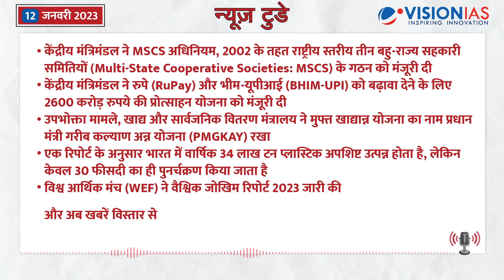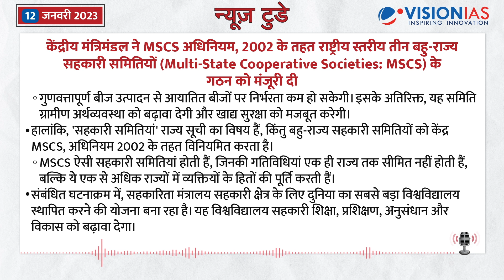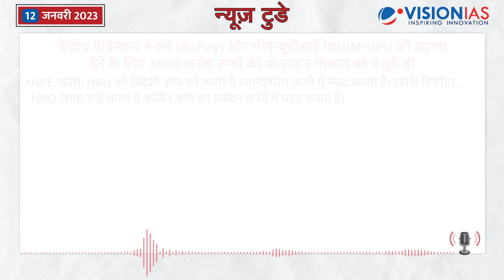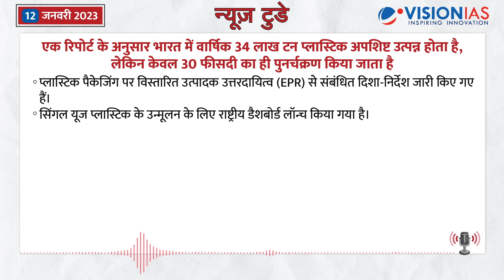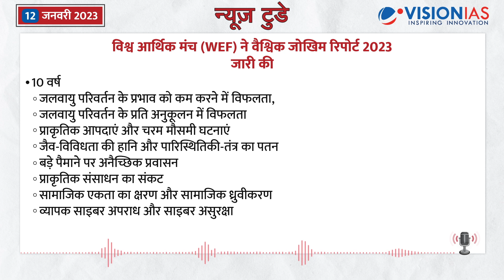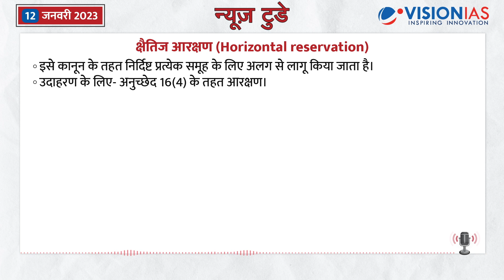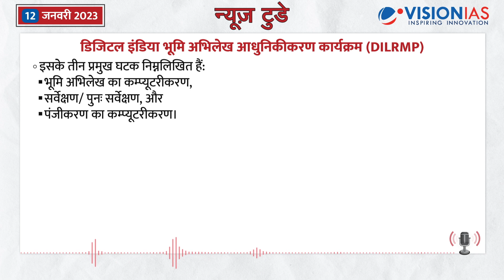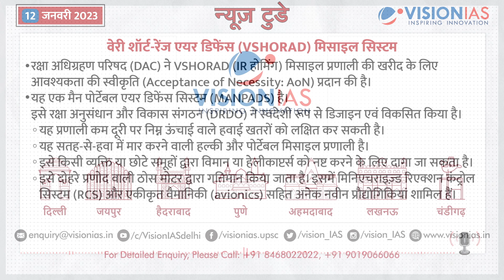न्यूज़ टुडे - डेली करंट अफेयर्स | 12 जनवरी, 2023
न्यूज़ टुडे - डेली करंट अफेयर्स | 12 जनवरी, 2023 की PDF फ़ाइल डाउनलोड करने के लिए पर जाएँ।

00:19 संक्षिप्त विवरण

00:59 केंद्रीय मंत्रिमंडल ने MSCS अधिनियम, 2002 के तहत राष्ट्रीय स्तर की  तीन बहु-राज्य सहकारी समितियों (Multi-State Cooperative Societies: MSCS) के गठन को मंजूरी दी

03:52 केंद्रीय मंत्रिमंडल ने रुपे (RuPay) और भीम-यूपीआई (BHIM-UPI) को बढ़ावा देने के लिए 2600 करोड़ रुपये की प्रोत्साहन योजना को मंजूरी दी

06:22 उपभोक्ता मामले, खाद्य और सार्वजनिक वितरण मंत्रालय ने मुफ्त खाद्यान्न योजना का नाम प्रधान मंत्री गरीब कल्याण अन्न योजना (PMGKAY) रखा

08:19 भारत में  प्रतिवर्ष 34 लाख टन प्लास्टिक अपशिष्ट में से केवल 30 % का ही पुनर्चक्रण होता है

10:27 विश्व आर्थिक मंच (WEF) ने वैश्विक जोखिम रिपोर्ट 2023 जारी की

13:35 अन्य सुर्ख़ियां

  - लोकुर समिति, 1965
  - क्षैतिज आरक्षण (Horizontal reservation)
  - भारत-संयुक्त राज्य अमेरिका व्यापार नीति मंच (Trade Policy Forum: TPF)
  - सीमा शुल्क (चिन्हित आयातित माल की मूल्य घोषणा में सहायता) नियम, 2023
  - डिजिटल इंडिया भूमि अभिलेख
  - आधुनिकीकरण कार्यक्रम (DILRMP)
  - वन वर्ल्ड वन सन वन ग्रिड (OWOSOG)
  - भारतीय खाद्य संरक्षा और मानक प्राधिकरण (FSSAI)
  - वेरी शॉर्ट-रेंज एयर डिफेंस (VSHORAD) मिसाइल सिस्टम